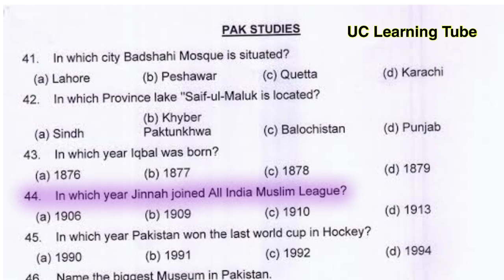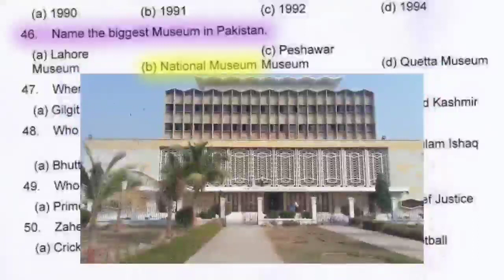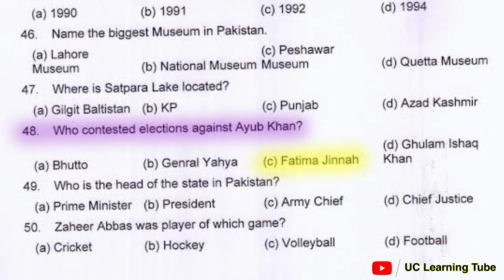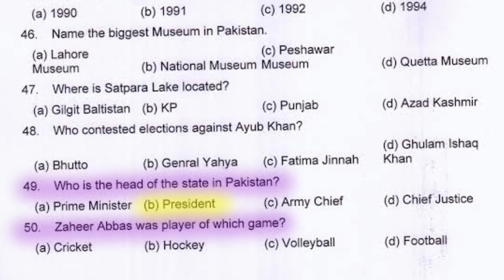Pak Studies Important Questions Cadet College Admission Test Jhelum Razmak ETC